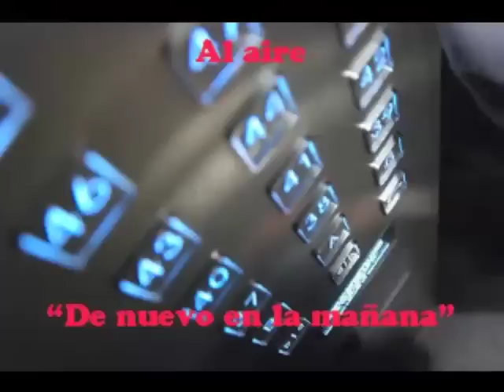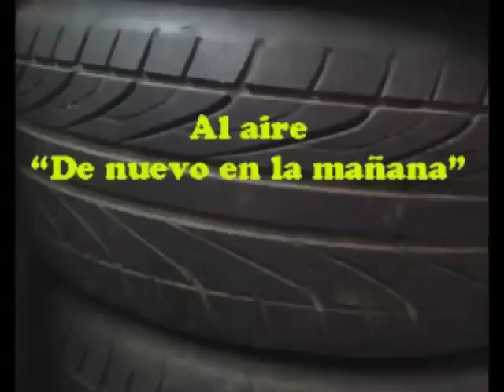2012/02/23 Y el destino nos llevó a escuchar a Fernando Carillo cantando "If you´re gone"